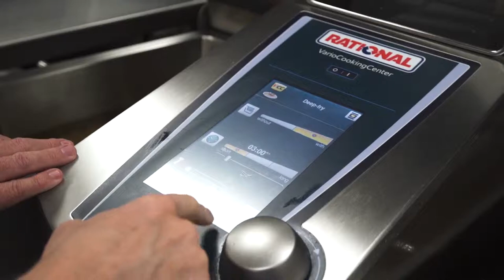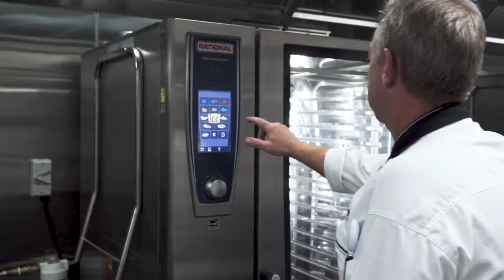Our Customers: Wenty Leagues Club rely on RATIONAL iCombi for succulent roasts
Wenty League Club rely on RATIONAL iCombi and iVario for their roast meats and baked desserts.

Comcater’s advice, training and equipment are essential ingredients in kitchens nationwide. Investing in the right equipment can help your commercial kitchen cook delicious meals sustainably, and consistently. Get in touch with us, and we’ll cook up a solution for you.